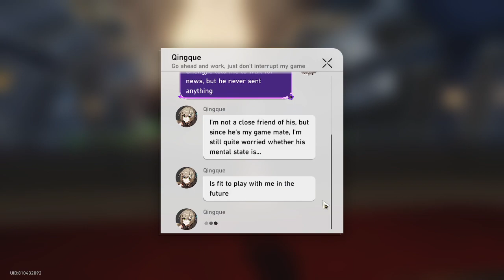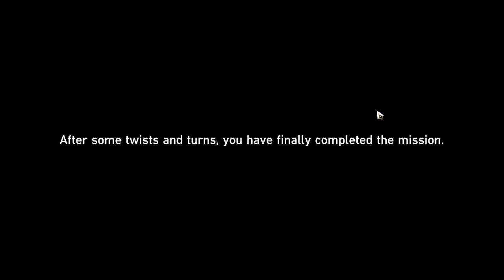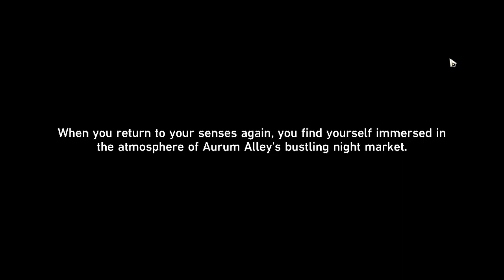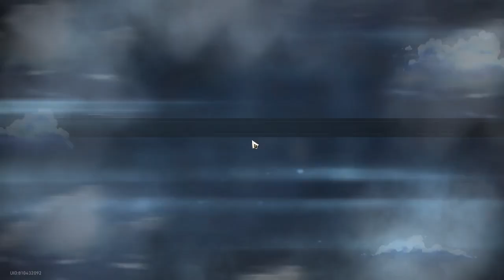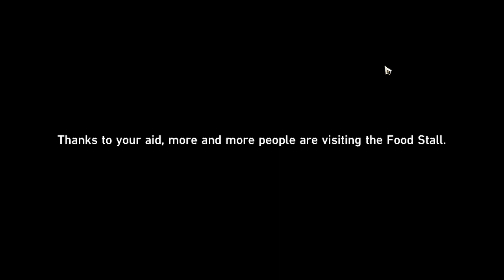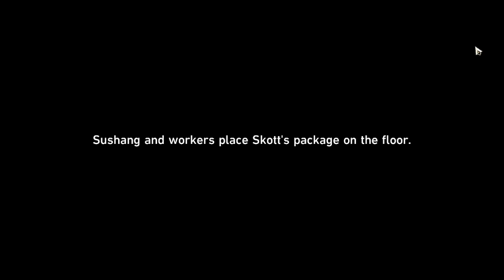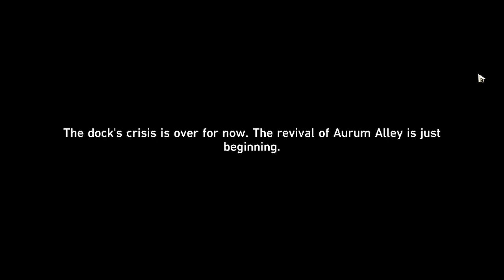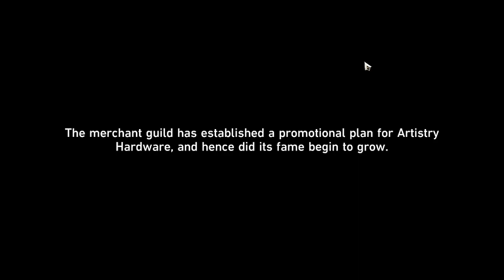Honkai: star rail ep 54 we start the rebuild of aurum alley (part 1)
we start the rebuild of Aurum Alley to bring it back to its former glory join me to embark on this mighty quest